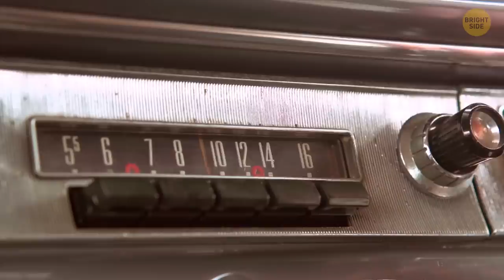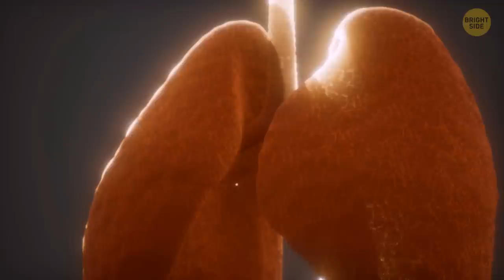Unbelievable Effects of Gravity Vanishing for Just 1 Second!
Have you ever wondered what would happen if gravity vanished for just 1 second? Well, in this video, we'll show you some absolutely unbelievable effects of gravity disappearing for just a second!

From objects floating in the air to people being thrown high into the air, this video is a great way to show how gravity affects everything in our everyday lives. If you're curious about the effects of gravity, then watch this video and be amazed by the power of the force!